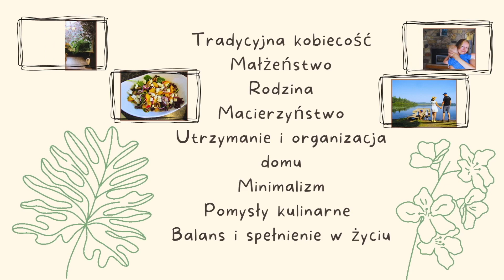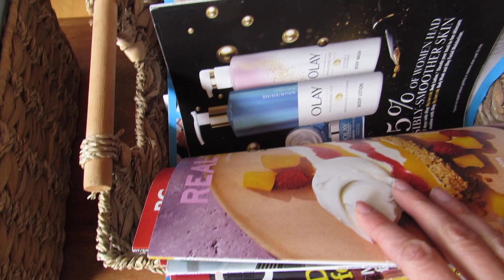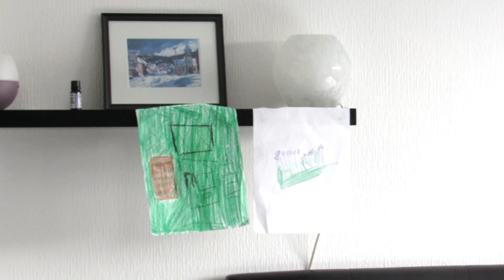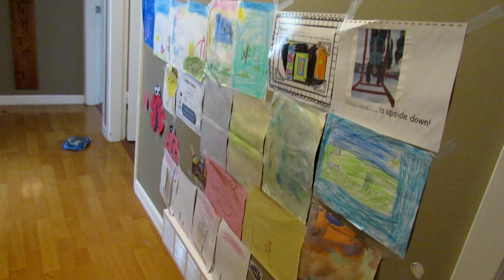Jak polubić swój niedoskonały dom?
W dzisiejszym odcinku dzielę się komentarzem na temat mojego domu od kogoś na youtubie...
Jeśli Ty również zmagasz się czasami z frustracją i zniechęceniem dotyczącymi Twojego domu/mieszkania, to mam nadzieję, że znajdziesz dzisiaj zachętę w Domu pod Zorzą! Nie tylko nie jesteś sama, ale również jest parę rzeczy, które możesz zrobić, aby polubić swój niedoskonały dom i cieszyć się tym, co masz!
Zapraszam!

Dziękuję tym, co dzielą się linkami do moich filmów ze znajomymi - pomaga mi to budować ten kanał, jak i sieje dużo zachęty!

Strona internetowa, na której znajdziecie folder z przepisami kulinarnymi do ściągnięcia i druku

Sprzęt, który używam :)

Stary babciny laptop, który zacina się co 10 minut i sprawia, że edycja jednego odcinka zabiera mi 5-6 godzin zamiast 2 godzin…

Stary podstawowy model Canona, który nie ma gniazdka na mikrofon, wiec muszę nagrywać głos na iPhonie i potem syncować…

Ale jestem bardzo wdzięczna, że mam na czym przekazywać, co mi na sercu leży!